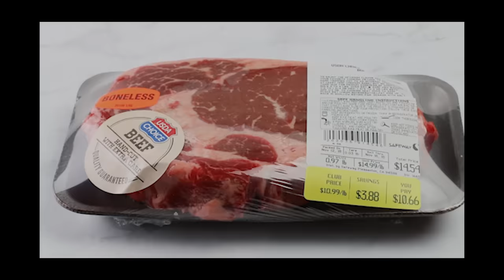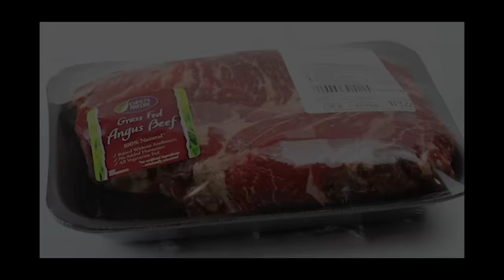CARNIVORE DIET RECIPES | Full Day of Eating Carnivore Diet | EAT KETO CARNIVORE WITH ME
CARNIVORE DIET RECIPES | FULL DAY OF EATING CARNIVORE DIET  In case you are curious or looking for meat eating inspiration on the carnivore diet, I show you what to eat on the carnivore diet. This video gives you carnivore diet recipes and a possible carnivore diet meal plan. If you are looking to start the carnivore diet for weight loss or just to decrease inflammation and feel better, then follow along as I share a day of eating carnivore.

If you want to watch all of my EAT KETO WITH ME videos where I show you some keto meal prep recipes, then click on the playlist here.

The Caretaker by Isaac Joel